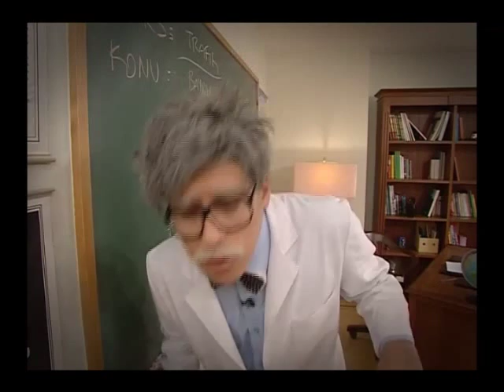Radi Hoca - Otobüs Garı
Radi Hoca'nın şehirler arası yolculuk cefası...